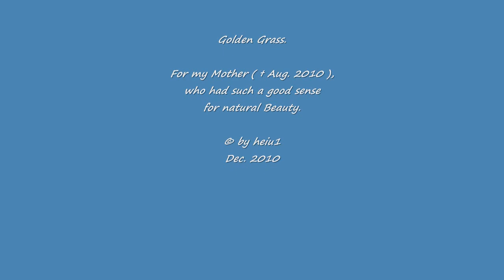golden grass in the afternoon (meditative)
golden grass made with blender music. chopin